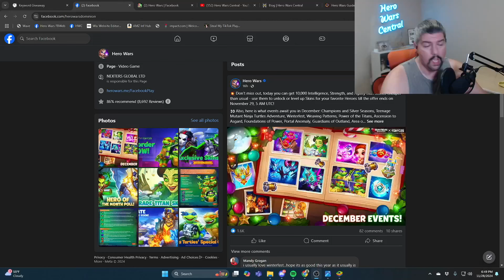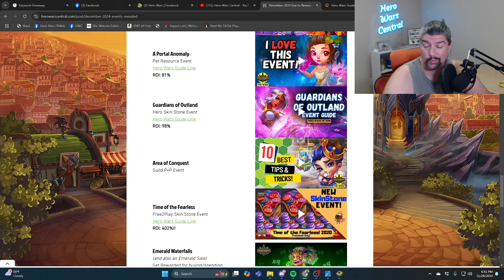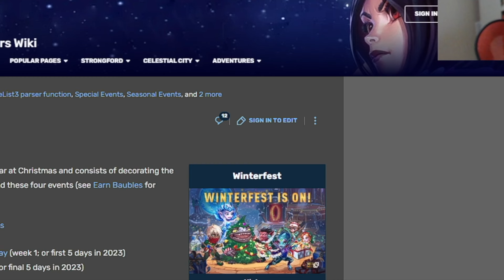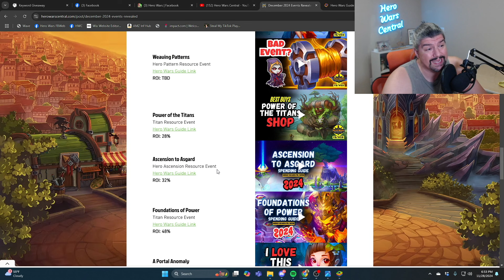When Does Winterfest Start in Hero Wars?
When are the Next Hero Wars Events?

All artwork and gameplay footage are the property of Nexters Global and/or Hero Wars, unless otherwise stated or implied.